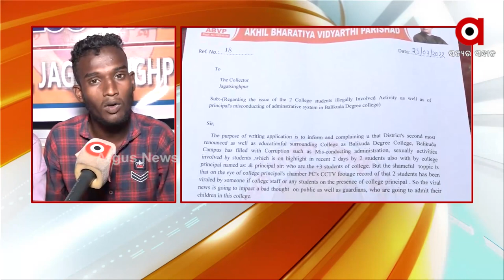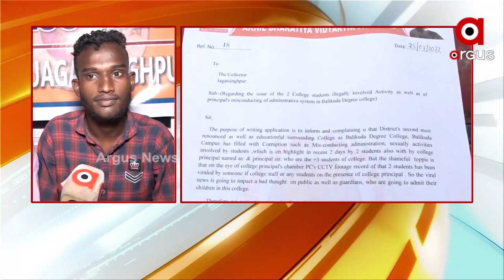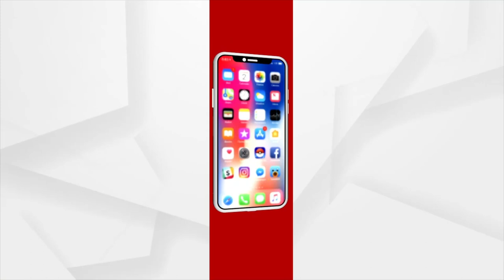ଜଗତସିଂହପୁର ବାଲିକୁଦା କଲେଜରେ ସିସିଟିଭି ଫୁଟେଜ ଭାଇରାଲ ଘଟଣା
ବାଲିକୁଦା କଲେଜରେ ଉଭୟ ଛାତ୍ର ଛାତ୍ରୀ କ୍ଲାସ ରୁମରେ ଅନ୍ତରଙ୍ଗ ଭିଡିଓ ଭାଇରାଲ ହେବାରେ ଲାଗିଛି । ଘଟଣାକୁ ଏକ ସପ୍ତାହ ବିତିଯାଇଥିଲେ କୌଣସି ପ୍ରକାର କାର୍ଯ୍ୟାନୁଷ୍ଠାନ ଗ୍ରହଣ କରାଯାଇନାହିଁ । ଯଦି ଆଗାମୀ ଦିନରେ ଏଥି ପ୍ରତି କୌଣସି ପ୍ରକାର କାର୍ଯ୍ୟାନୁଷ୍ଠାନ ଗ୍ରହଣ କରାନଯାଏ ଆନ୍ଦୋଳନ ତୀବ୍ରତର ହେବ ବୋଲି ଅଖିଳ ଭାରତୀୟ ବିଦ୍ୟାର୍ଥୀ ପରିଷଦ ପକ୍ଷରୁ ଏକ ସାମ୍ବାଦିକ ସମ୍ମିଳନୀରେ ଚେତାବନୀ ଦିଆଯିବା ସହ ଜିଲ୍ଲାପାଳ ଓ ଏସ୍ପିଙ୍କୁ ଭେଟି ଦାବୀପତ୍ର ପ୍ରଦାନ କରାଯାଇଛି